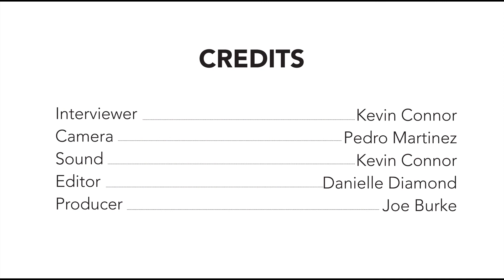Cinematheque Screening Series: Chiemi Karasawa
Interview with Chiemi Karasawa, '90, Documentary Filmmaker and Director "Elaine Stritch: Shoot Me"